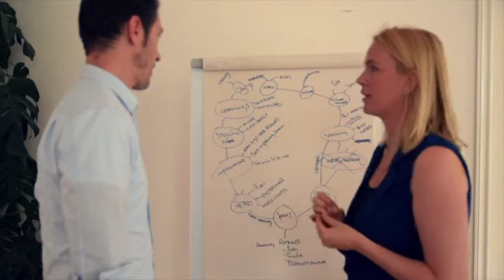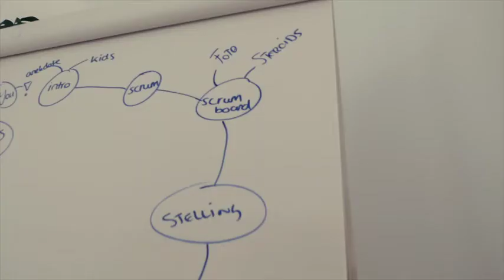Frank de Wit coached by GreatComunicators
In de aanloop naar zijn Talk voor TEDxAmsterdamED wordt Frank de Wit gecoacht door GreatCommunicators.